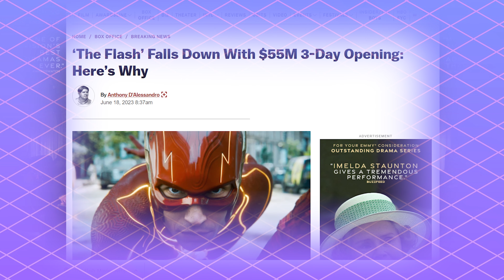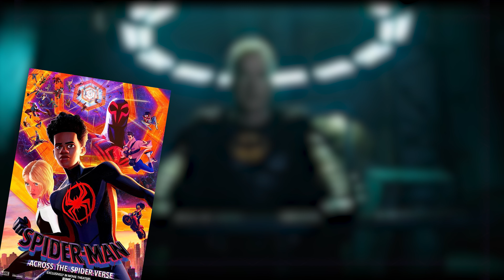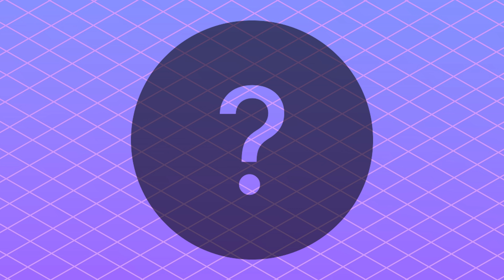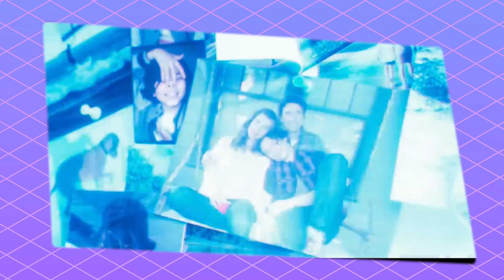WTF is going on with The Flash!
Overdue video but I wanted to talk about some of the latest DC drama revolving the flash film. Trust me its looking worse than ever. I recorded this a week ago before the second box office numbers officially came out. Also yes I know the casting for Superman and Lois Lane was revealed. Enjoy the video and let me know of your thoughts as to why the film failed.

Also I just realized that youtuber Zeepsterd literally made a Flash video talking about some of the same points in this one. Just know that I DID NOT COPY OK DAMN LOL. This video literally was being uploaded as the other released. He just beat me to the punch. But then again this is just a trending topic of discussion.

One more thing. Yes I know that this type of thumbnail has been overused and done to death, but it brings in the clicks so yeah.